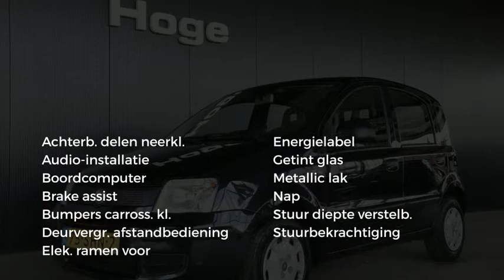Fiat Panda 1.2 Active Stuurbekrachtiging Elektrische ramen All in Prijs Inruil Mogelijk!